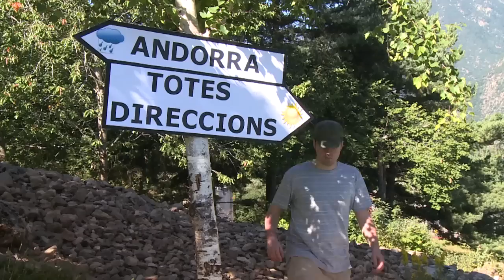"Lloviendo" Parodia "Bailando" Enrique Iglesias | Quelcom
I és que Andorra és així!!! Som un "peís" de neuuu!!! :'D

Subscriu-te al nostre canal per més paròdies i vídeos d'aquests que fan riure!!!